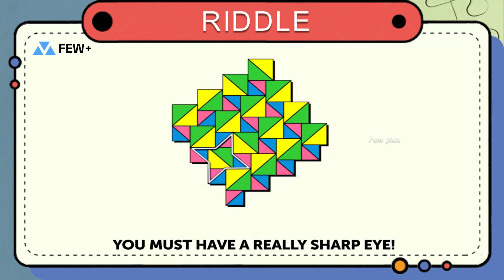RIDDLES (11)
Riddle : Challenge 11

How to Make Yourself Smarter. Studies have shown that solving riddles and puzzles is exceptionally good for your brain. It sharpens your mind, improves your memory, and teaches you to pay attention to small details. Get ready to train your brain and impress your friends with your new analytical skills with our supper riddles.